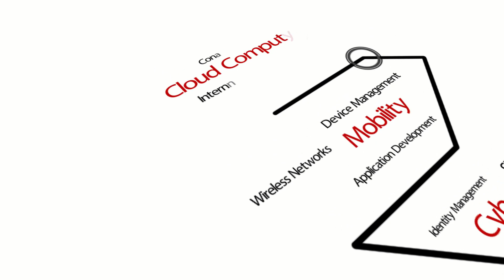Auth0 Architect Addresses Need for Identity Open Standards | @SolutionsReview @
Reporting from Identiverse in Boston, Solutions Review speaks with Vittorio Bertocci from Auth0 to discuss:

-  Why IAM customers are turning away from the self segregation approach to identity implementations in favor of a more flexible approach.
- How Auth0 is putting developers first in their approach to identity management.
- The need for the identity management market to rely on open standards in order to meet a wide variety of identity needs.